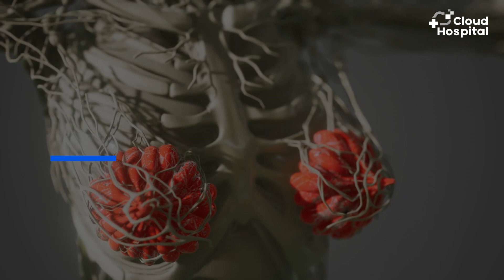Understanding Breast Cancer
Questions discussed with Doctor Ryu (from The Catholic UNIV. Of Korea Bucheon ST. Mary's Hospital)

- What is Breast cancer? -